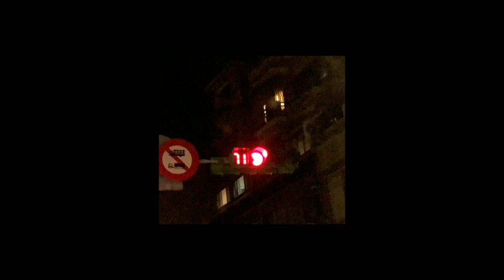GT1/ 2 effects test with new song creation By 守夜人 Guitar Player